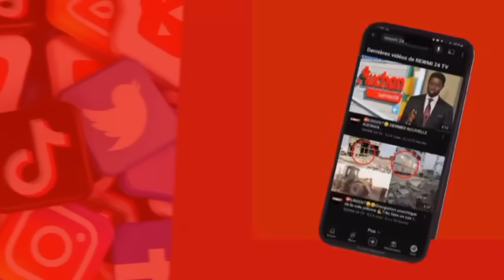🔴 VAR 👉👀 Cheikh Yirim Seck Vs Ousmane sonko 🤣🤣🤣🤣 Réponse Yirim Seck bi 🤣🤣😂😂😂😂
cheikh Yirim Seck Attaque Ousmane sonko